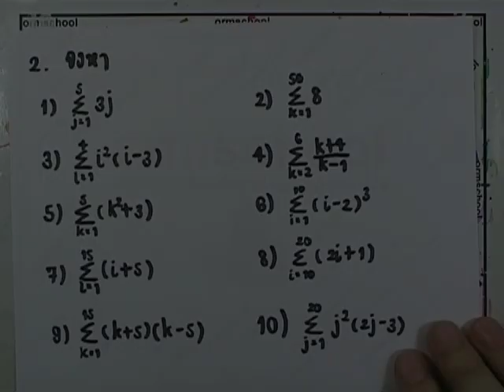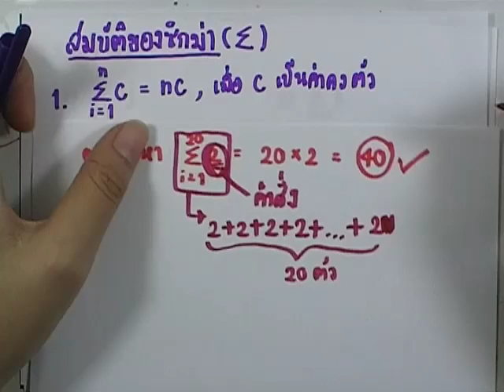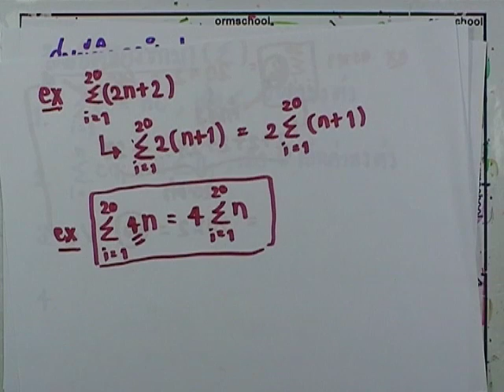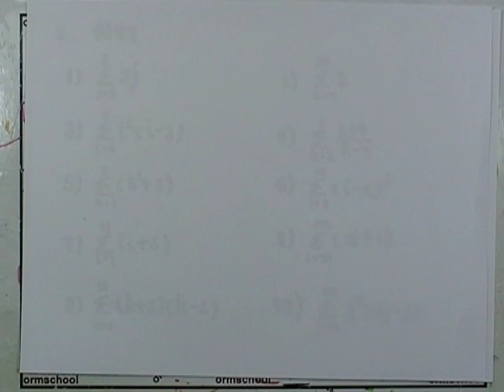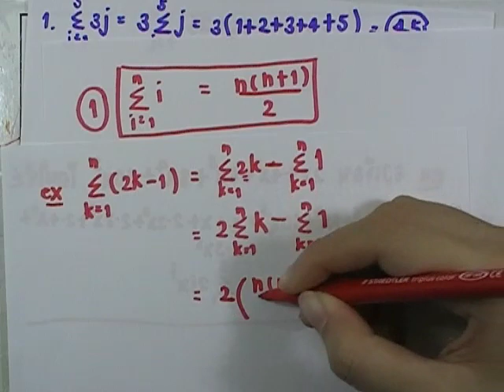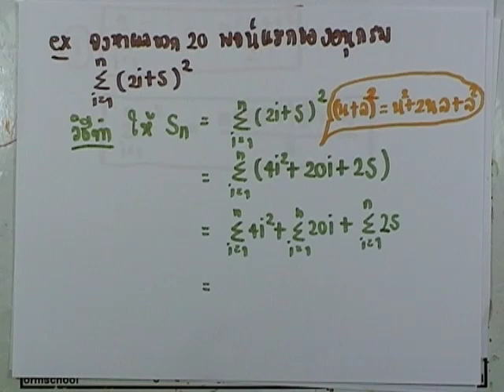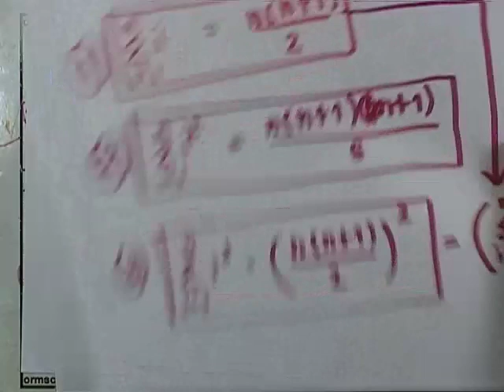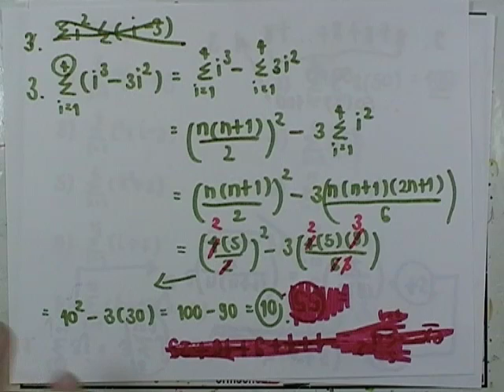เลขกระทรวง เพิ่มเติม ม.4-6 เล่ม6 : แบบฝึกหัด1.2ข ข้อ02(ตอน1)